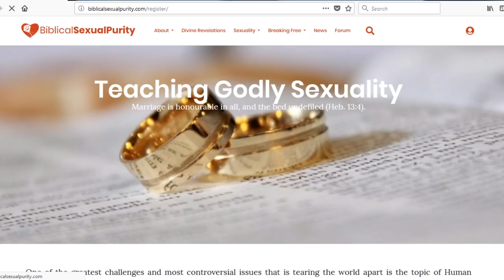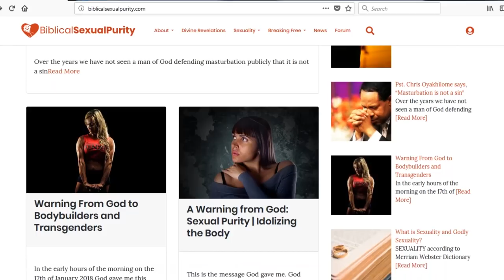Strongest Rebuke I've Ever Got From God | How it Concerns You